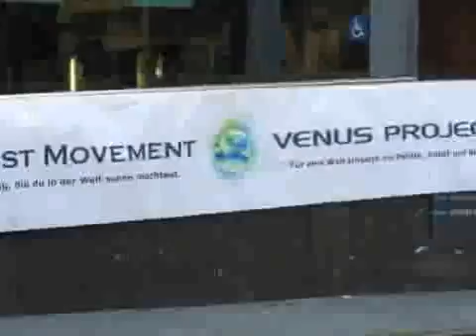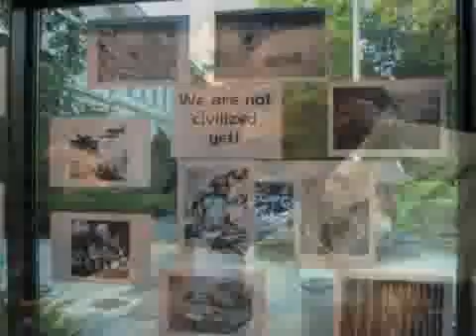The Venus Project World Lecture Tour 2010 visits Graz Austria